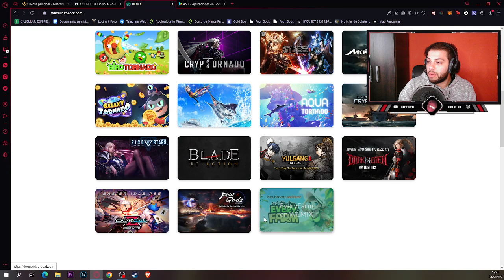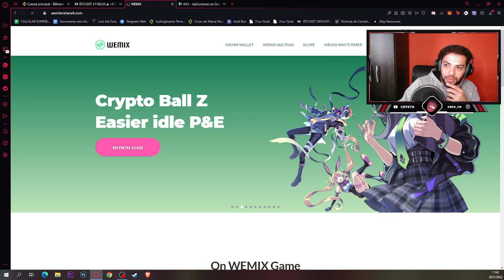ASU PLAY TO EARN on WEMIX, HOY!